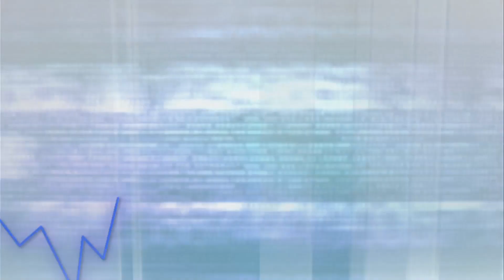耀才財經台 全日總結 李惠儀 鄧均樂－港股先升後跌，恒指收市報23301點，跌83點。成交1108億